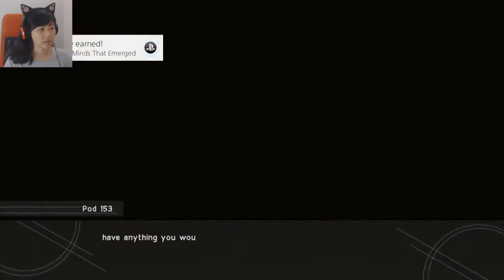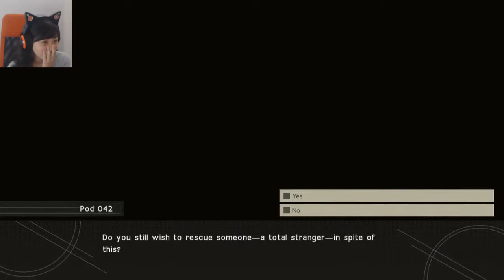Ep. 34 (END)- final[E] | NieR Automata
Wow... what a game. Such a great experience.

Thank you to everyone who helped me through the ending: Xantor, Blutdrache92, 南城, Rino, emu, Alteinn, Gnosis, Toddy, KAIN, Jerome, Giovanni, JD, Tim, Gino, iincompletePira, and Jacket. If any of you see this, I am so thankful for your help. I uploaded my data to help others, so if you happen to see my name pop up, let me know!

Stay toasty :)